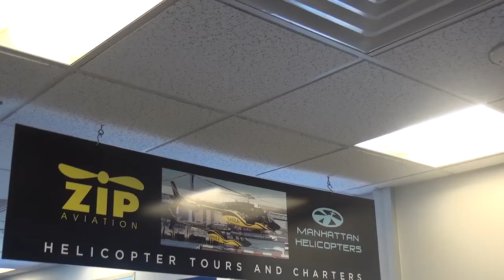10 13 15 9 ALSINAWI MH